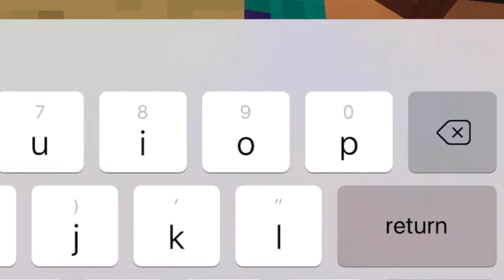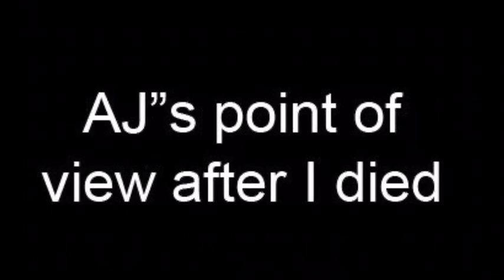The boys went back to 1st grade...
Shoutout to AJ ( curlsy 111 )

Merch instructions

 2. Tell me your size shirt and if you want a name on it
 3. I will come to your house or mail it to you
 5. Get your shirt and enjoy

Hope you enjoyed and saw the Easter egg 🤗!!